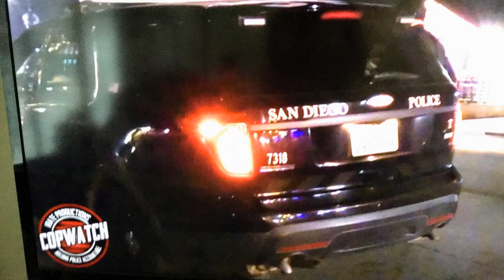COPWATCH with SAN Diego police with irate productions on YouTube FILMS